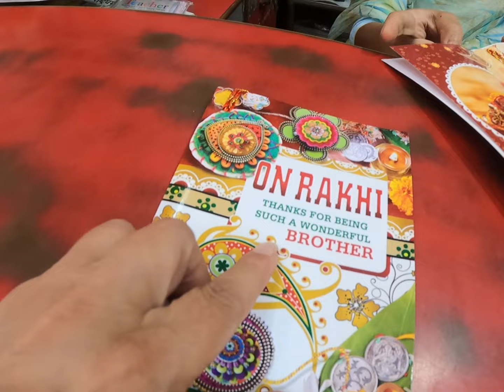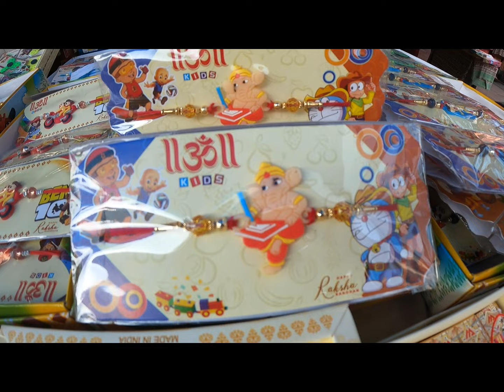DIA DE LOS HERMAN@S